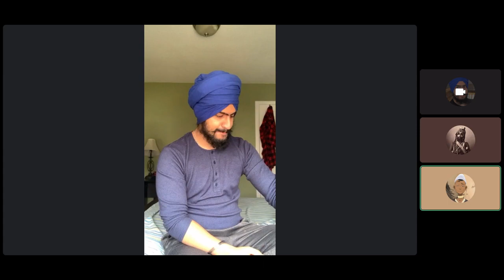What’s Happening Sikhs! Taksali, Namdhari, Nihang, Etc? Guru Nanak’s lost message 🙏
It makes sense in all scenarios that when we stand together we will rise but if we stay divided the Khalsa will never be able to be strong in providing the world with seva such as protecting the world and keeping the world without anger. What a beautiful place it would be if we could accept one another and stand as Sikhs. As humans we all have differences. We have different beliefs, different races, different nationalities. Sikhi takes us away from this petty things and bonds us. We have twisted sikhi by adapting to Indian and western culture. Sikhi liberated us to treat women equal, abolish caste system, and end anything discriminatory. This is not to convey anyone but to remember we are human before we are any faith. God doesn’t see what religion we follow but what actions we do in this world. Hope you enjoy the video.